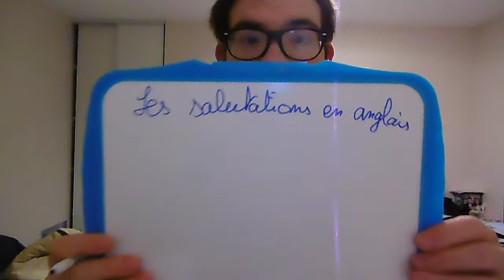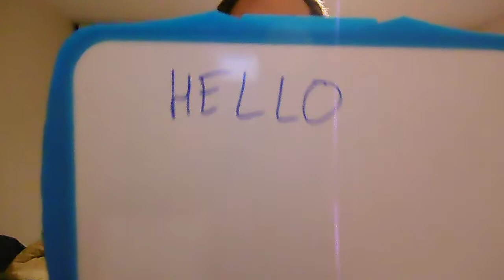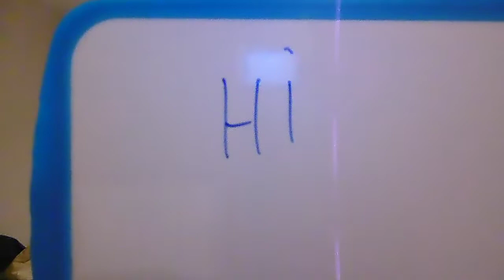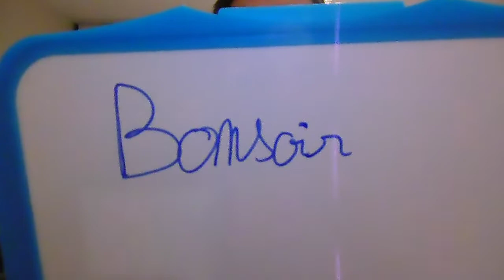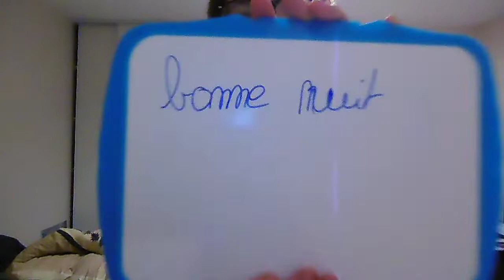COURS D'ANGLAIS N°1